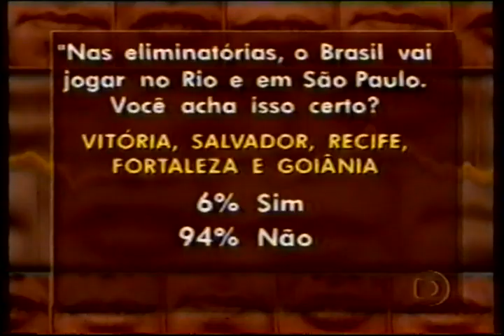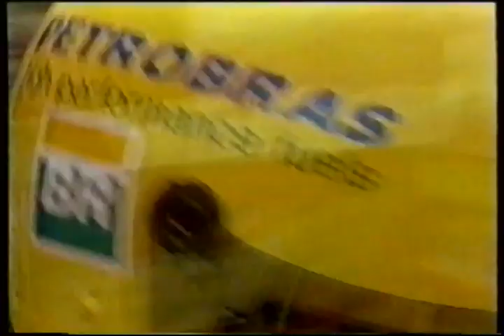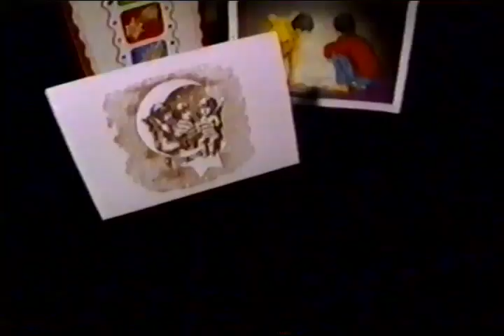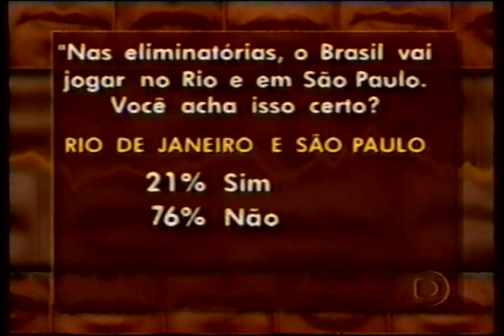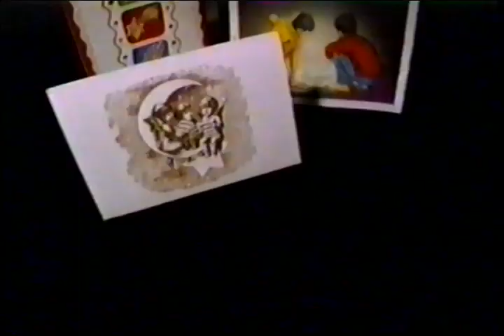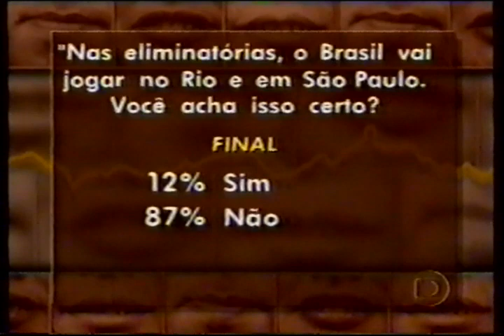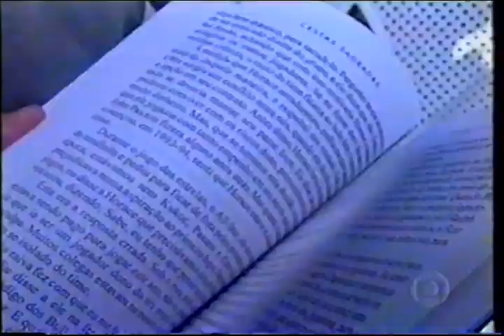Esporte Espetacular - Programa na Íntegra (19/12/1999)